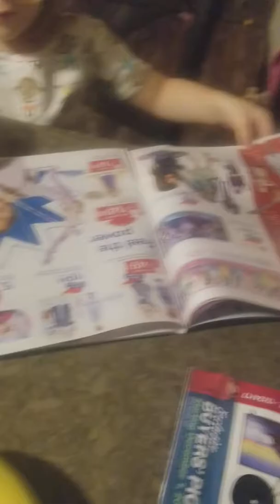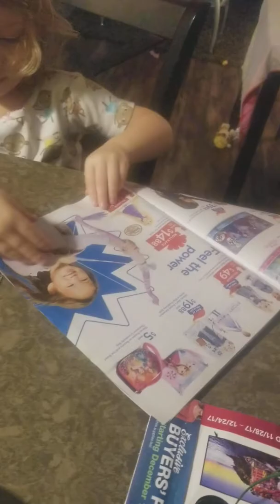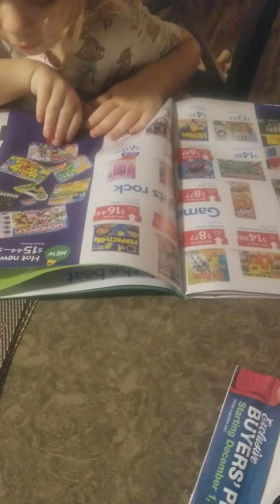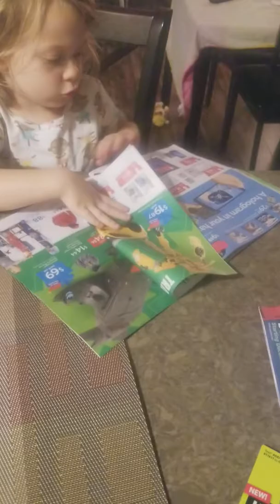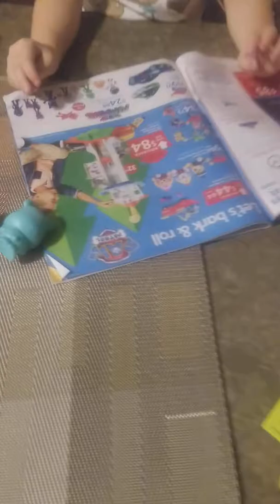Elizabeth Reads the 2017 Christmas Holiday Toy Ads from Walmart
Enjoy Elizabeth's joy as she describes all the super awesome toys in the Black Friday 2017 Wal-Mart Advertisements